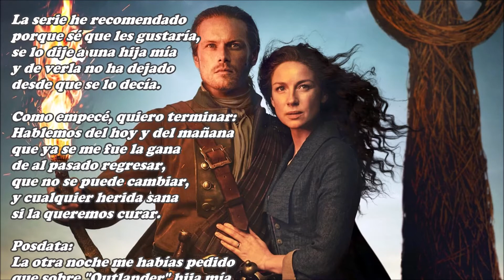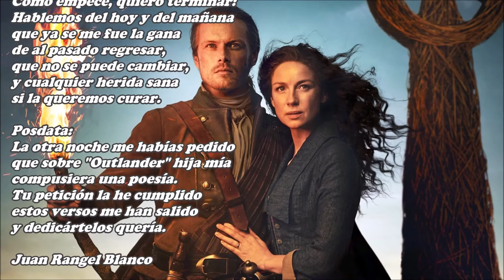Outlander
Del pasado no quiero hablar
solo de hoy y del mañana,
que ya se me fue la gana
de al pasado regresar,
que no se puede cambiar,
y cualquier herida sana
si la queremos curar.

Esto es lo que yo propongo,
también lo que quiero hacer,
que nadie puede retroceder
ni yo tampoco...Supongo.

Al pasado, aunque uno quiera,
nunca se puede volver,
si alguien lo pretende hacer
sabrá que es una quimera
el querer retroceder.

Cualquier hombre o mujer
le resultará imposible,
convertirse en invisible
y al pasado poder volver.

En el tiempo, se puede viajar
podemos hacerlo en el sueño,
lo está diciendo un extremeño
que siempre le gustó soñar.

Se puede hacer en la ficción,
por eso, les quiero aconsejar
si en el tiempo les gusta viajar,
una serie de la televisión
que seguro les va a gustar.

"Outlander" así han llamado,
a esta serie que estoy viendo,
donde hay gente volviendo,
del presente hasta el pasado.

La serie he recomendado
porque sé que les gustaría,
se lo dije a una hija mía
y de verla no ha dejado
desde que se lo decía.

Como empecé, quiero terminar:
Hablemos del hoy y del mañana

Posdata:
La otra noche me habías pedido
que sobre "Outlander" hija mía
compusiera una poesía.
Tu petición la he cumplido
estos versos me han salido
y dedicártelos quería.